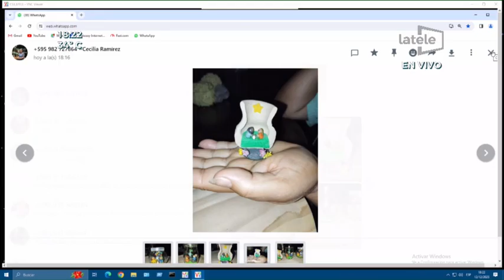Joven sufrió grave accidente y ahora necesita ayuda